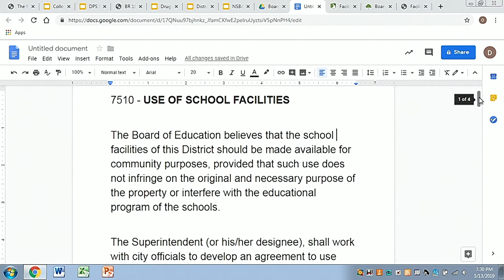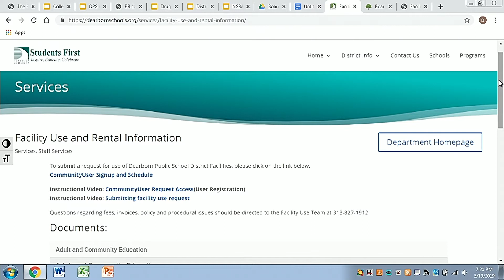May 13, 2019, Board of Education Meeting. Part 1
Dearborn Public Schools.  May 13, 2019, Board of Education Meeting. Part 1.  Pledge of Allegiance. Superintendent’s Update: A. Trinity.  B. Building use Policy.